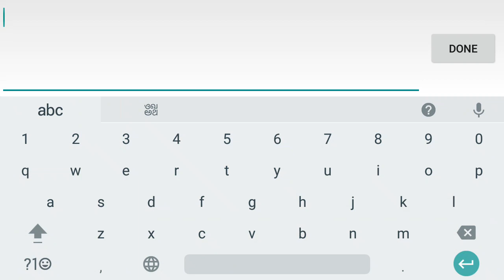101 free new escape games 55 level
Play 101 free escape games here and try to solve the puzzles in a way of tough escape.